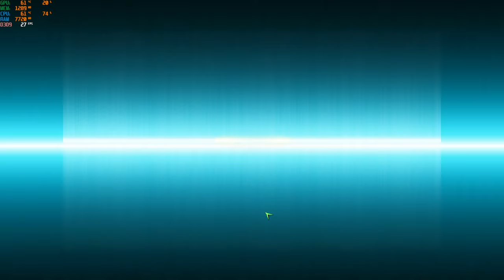command & conquer 3 tiberium wars kane edition i5-12500h rtx 3050 ti 85w gddr6 2x8gb ddr4 part 3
the enemies ai campaign in c&c 3 weren't good for beginner unlike in ra3 campaign has balanced all of them when ea forget to fix these problem after patch